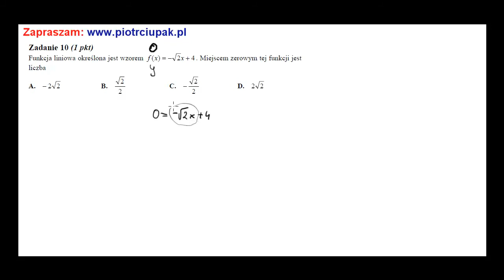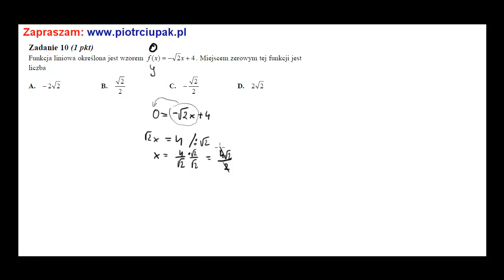Zadanie 10 Matura maj 2011 nowa wersja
Zadanie 10 Matura z maja 2011 nowa wersja, przygotowanie matura maj 2015 Pełne lekcje